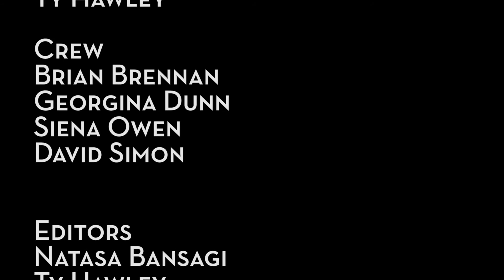QTV Kingston: 663 Princess Street Fire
Last December, apartment buildings under construction at 663 Princess Street caught on fire causing the city to evacuate the area.  Fire crews spent many hours battling the blaze.  QTV went to talk to the mayor, Mark Gerretsen, some of those who were evacuated as well as some Kingston residents.